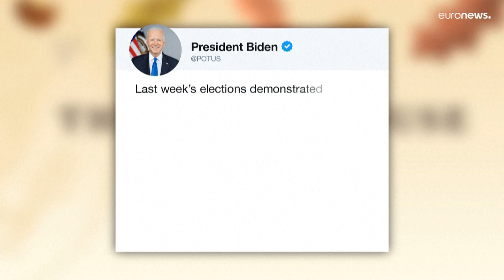Etats-Unis : in extremis, les républicains gagnent la Chambre des représentants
Les républicains ont repris le contrôle de la Chambre des représentants, selon des médias américains, au terme des élections de mi-mandat.
Cela leur donne un pouvoir de blocage sur la politique de Joe Biden jusqu'en 2024 et entraîne une division du Congrès.